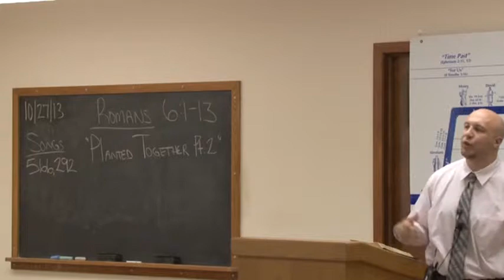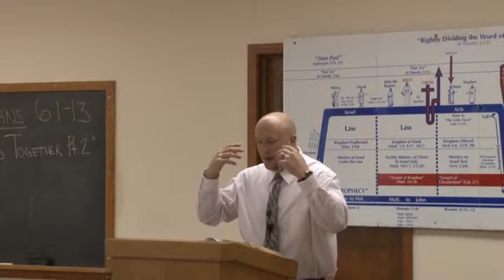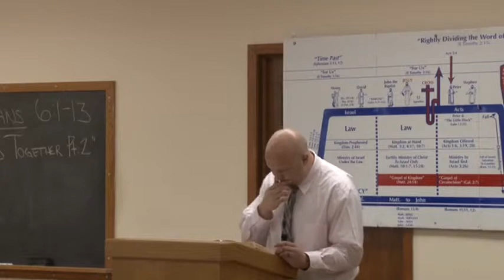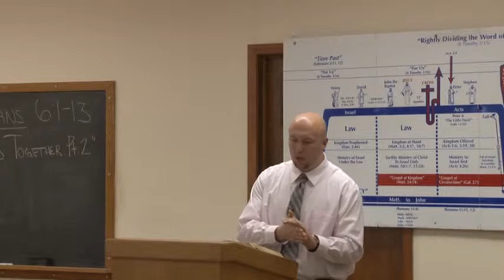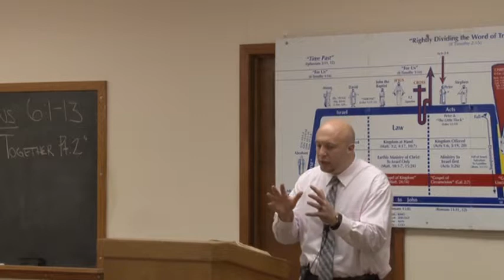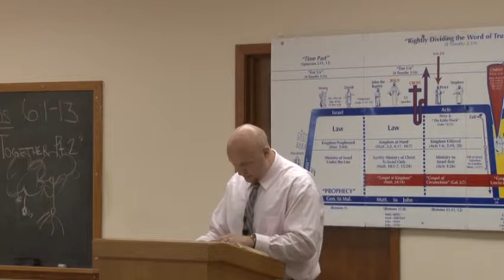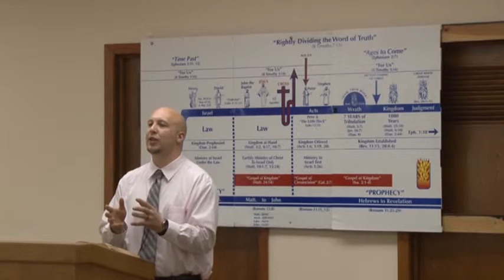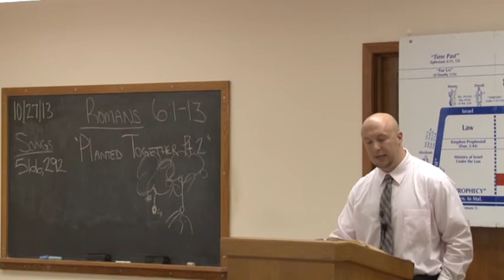0189 Planted Together Pt. 2 ~ Romans 6:1-13 (10-27-2013)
The Romans Series